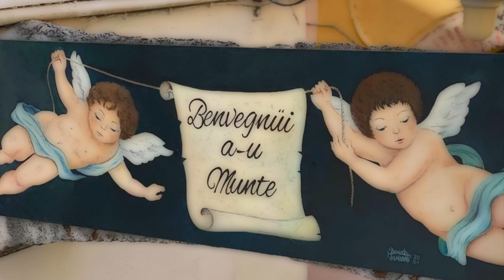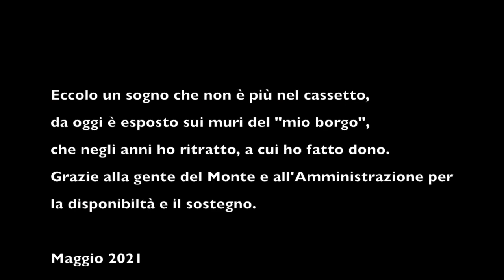I Pannelli di Donata Isnardi - Il Monte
Questo breve audiovisivo è il secondo omaggio all'amica Donata Isnardi. L'idea è quella di dare suono al dialogo muto tra la memoria e la metafisica delle sue immagini. In altre parole si tratta di sottolineare il passaggio tra materia e forma.

Donata vive a Spotorno dove opera come pittrice e docente di arti figurative.

This short audiovisual is the second tribute to my friend Donata Isnardi. In other words, it is to underline the passage between memory and form. Donata lives in Spotorno, where she works as a painter and teacher of figurative arts.